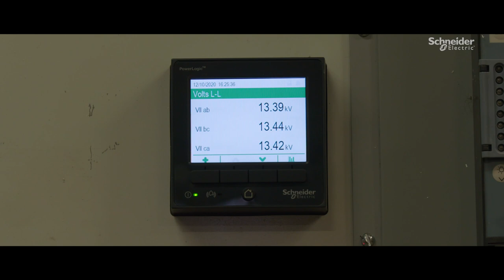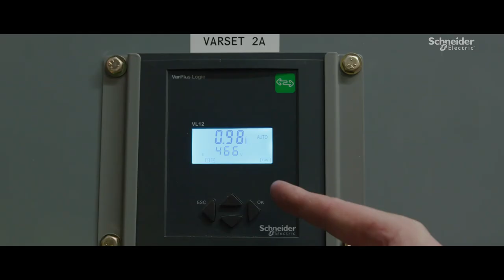Guardian Glass Depends On EcoStruxure Power for Reliability | Schneider Electric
Guardian Glass faced a costly problem when its capacitor banks failed. Upgrading to VarSet capacitor banks, PowerLogic™ meters, EcoStruxure Power Monitoring Expert, & EcoStruxure Power paid off with more than just reliable power.

Guardian Glass achieved a 97% power factor for a 4% monthly credit on utility bills, and the project paid for itself after two years through cost savings.

This video is about Schneider Electric EcoStruxure Power solutions providing power reliability, maintenance, and power management to Guardian Glass for maximized uptime of their operations and continuous utility credits